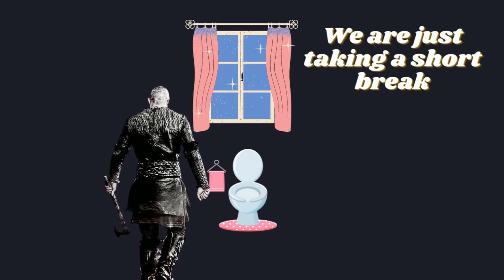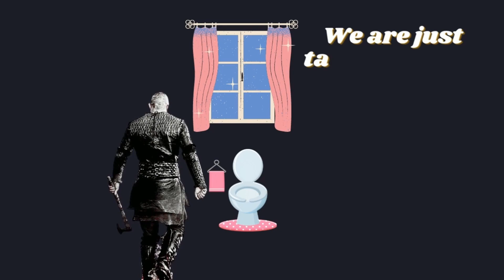PUBG | 2 Dinner's in a row | 20 Kills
The wins were coming, the kills were coming. It was a good day on pubg. Check out the great dinners I picked up playing solo.